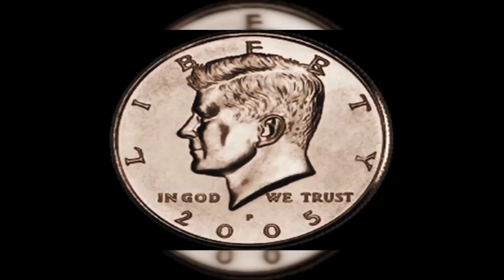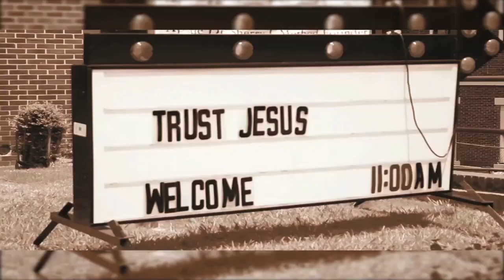Jayo (Former NBA PLAYER) 3 Kings Freestyle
Jayo comes back with his freestyle on the 3 Kings. No disrespect to the 3 Kings. Directed by Hollywood Ent.